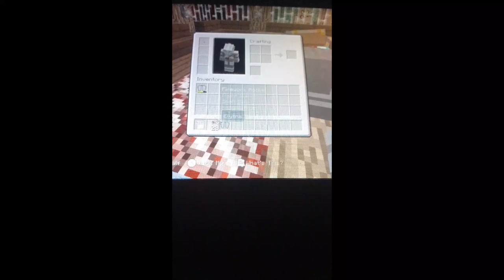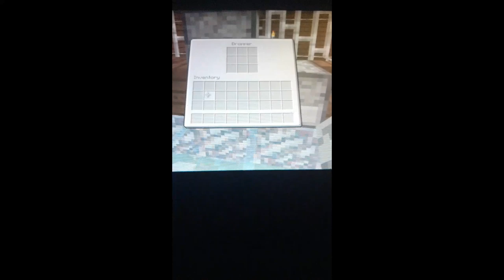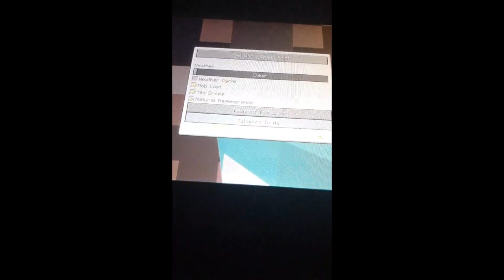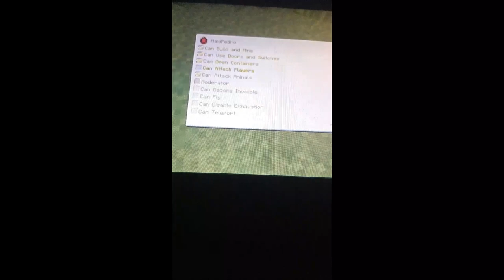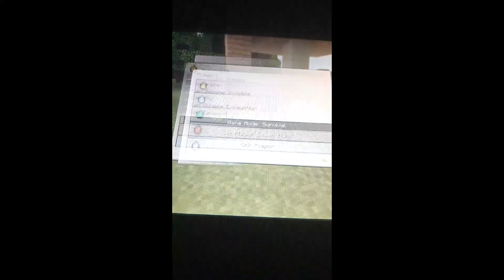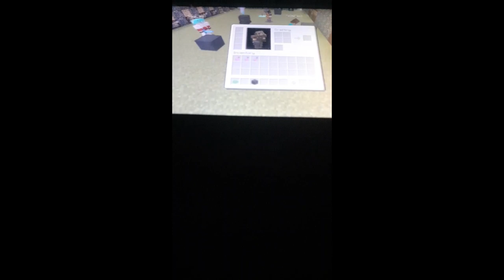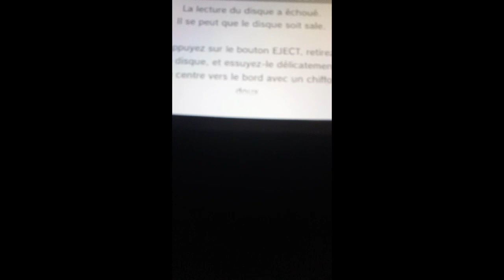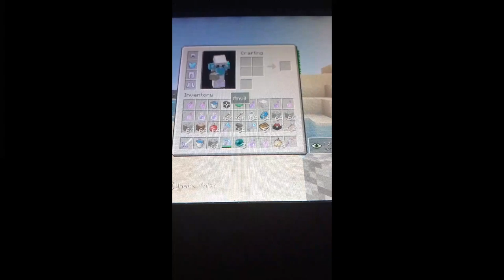Live LG Meetup #3